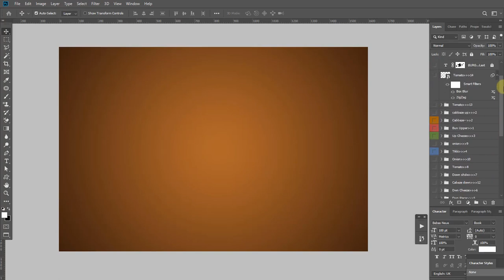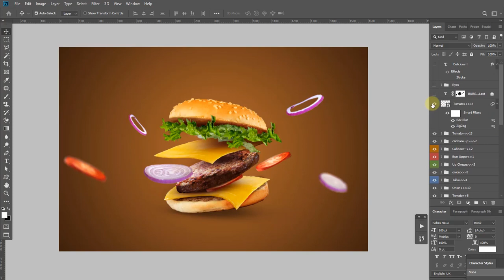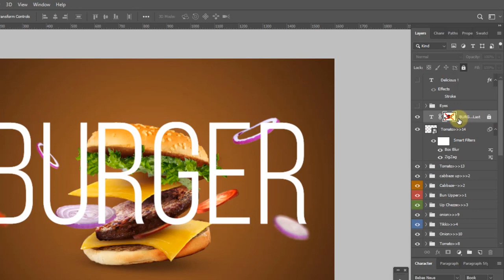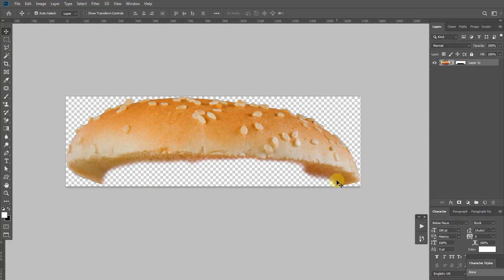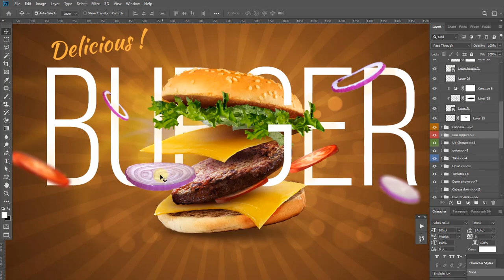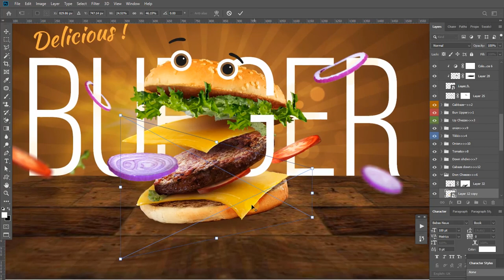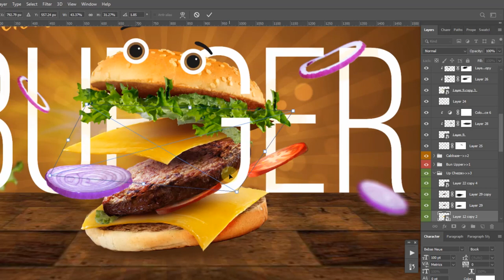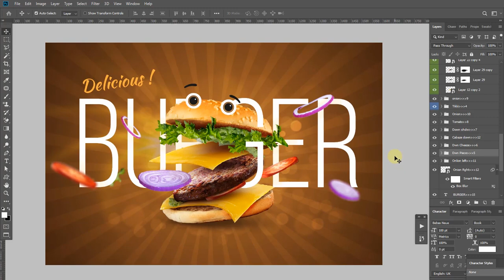How to create Motion Burger poster in Photoshop !!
Burger Poster design in details and easy to understand the process.